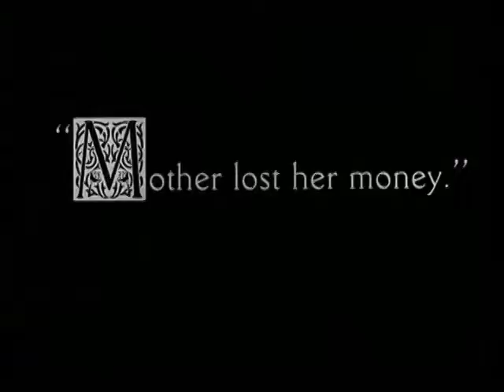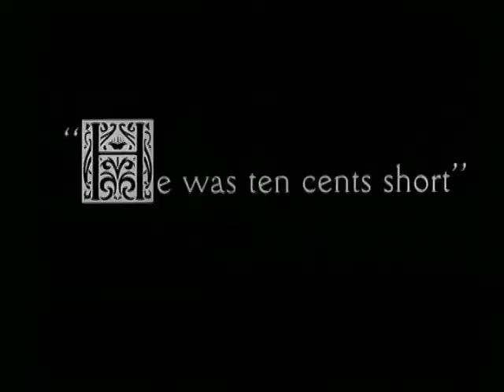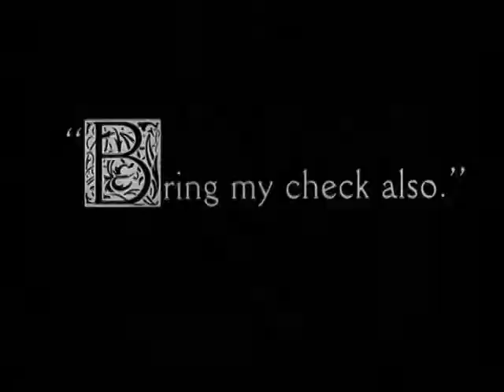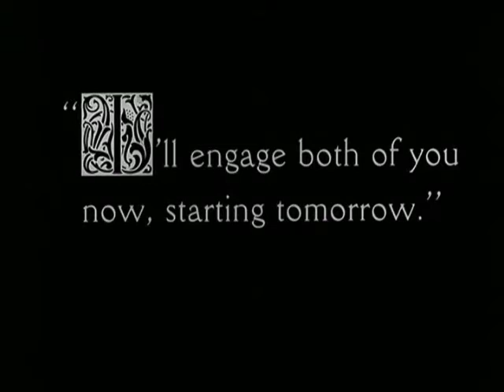The Immigrant (1917)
The Immigrant is a 1917 American silent romantic comedy short. The film stars Charlie Chaplin's Tramp character as an immigrant coming to the United States who is accused of theft on the voyage across the Atlantic Ocean, and falls in love with a beautiful young woman along the way. It also stars Edna Purviance and Eric Campbell.

The movie was written and directed by Chaplin.